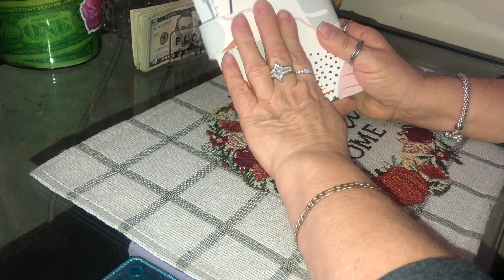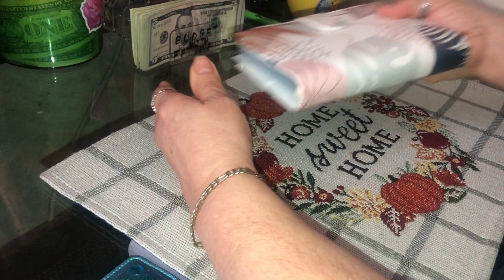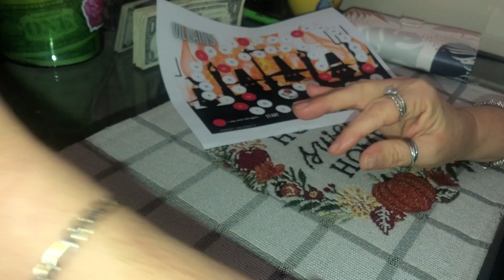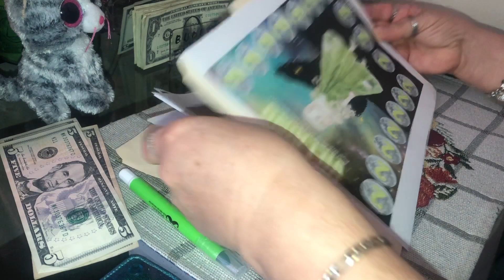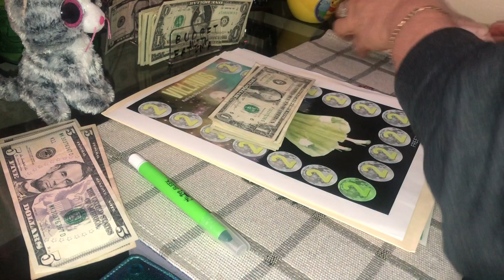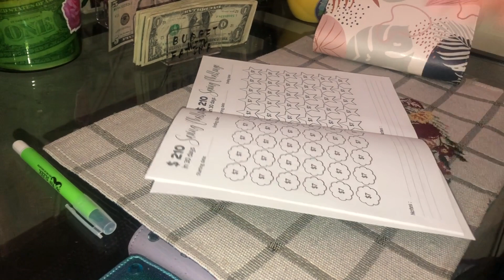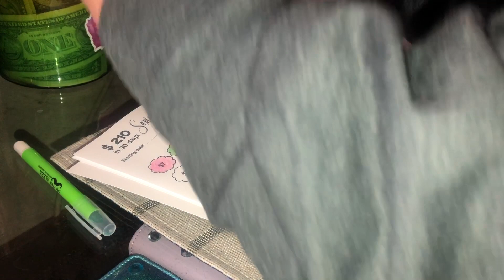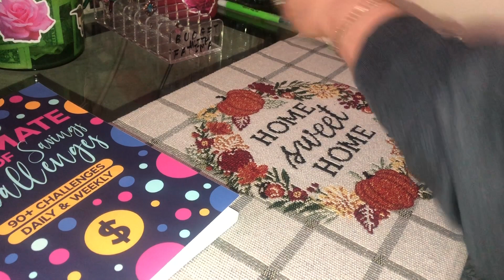Stuffing $64 dollars into Michelle’s Free2Fly ￼Journey￼ new challenges!!! Can’t wait !!